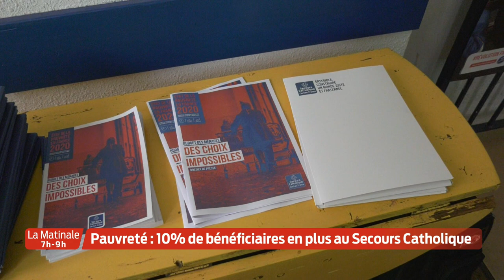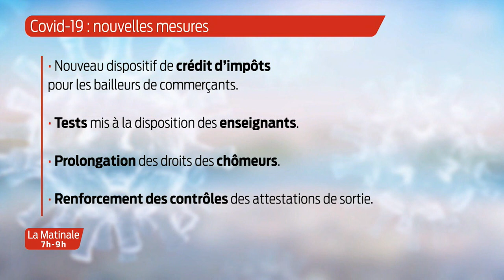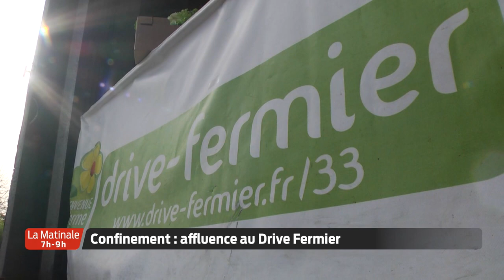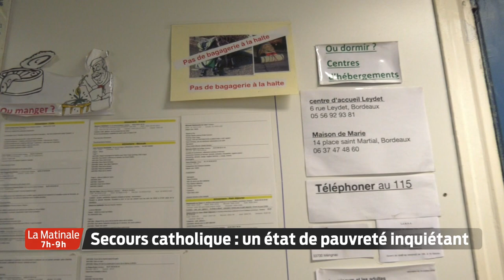La Matinale | Le JT | Vendredi 13 Novembre